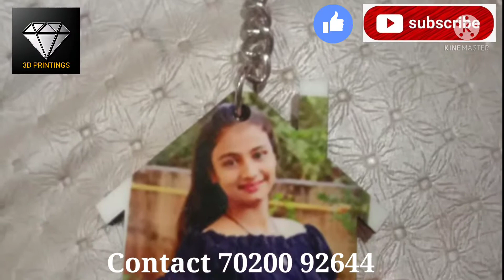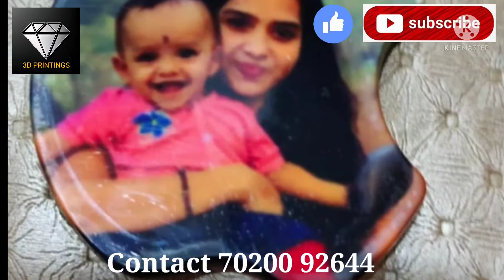All type of Sublimation Products are Printed Here.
Name :- Atharv & Athang Pathare

We Print any type of Photo, Logo, Design, etc on all type of sublimation products.

Our print is permanent on all products.

DM for any enquiry or order

In any quantity order is taken.

We are Printing
*T-Shirts
*Caps
*Pillows
*Mugs
*Keychains
*Plates
*Frames
*Masks
*Pouch
*Magic Mirror
*Bluetooth Speaker
*LED Shadow Box
*Mouse Pad
*Wall Hangings
*Number Plate
*ID Card
*Rakhi
*School Bag
*Teddy Bear
*Car Hanger LED/Non Led
*Bottles
*Tiles
*Nameplate/Products Plate/ Information Plate

Regards
3D PRINTINGS